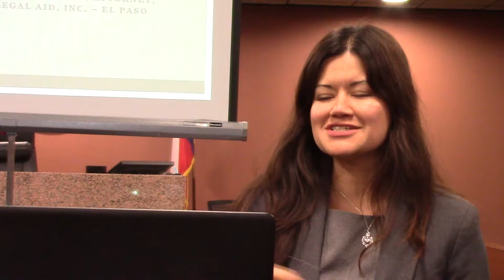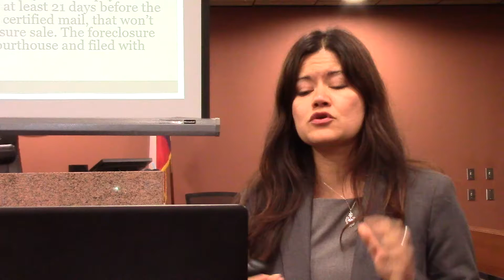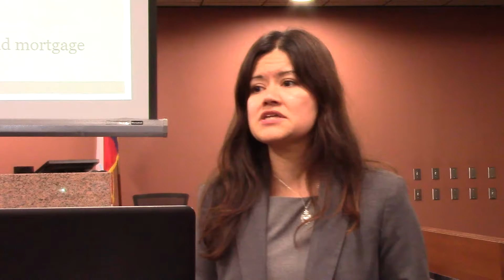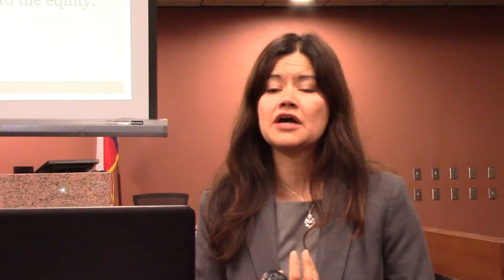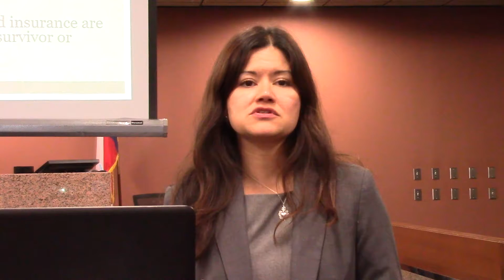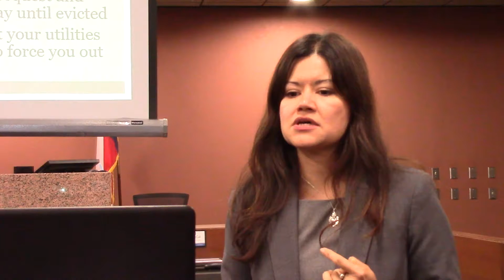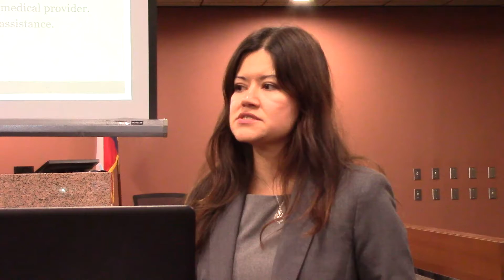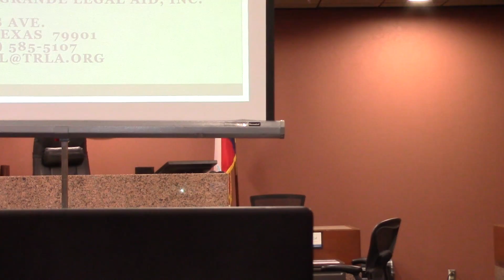Evictions/Foreclosures Disaster Issues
Veronica Carbajal, TRLA